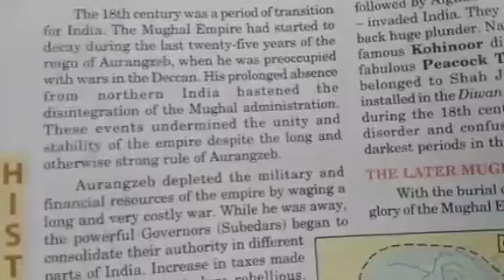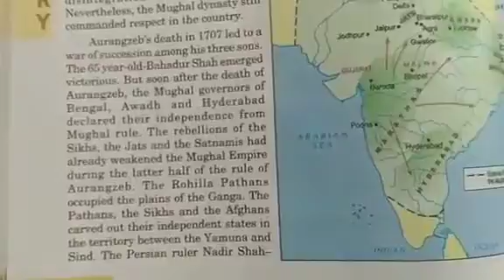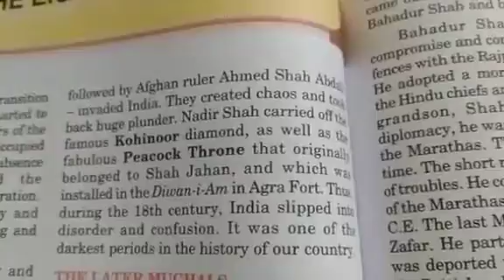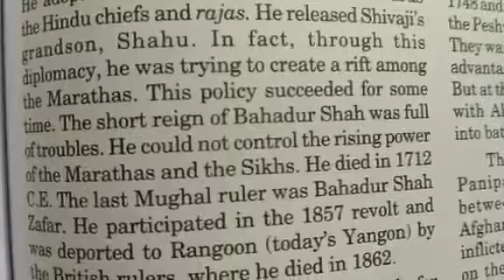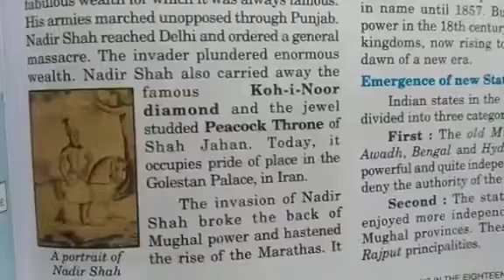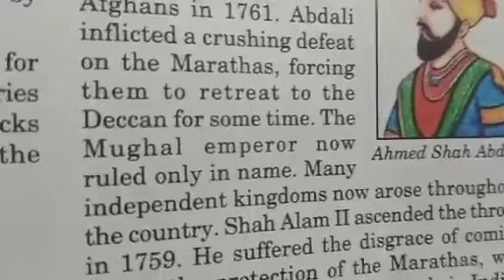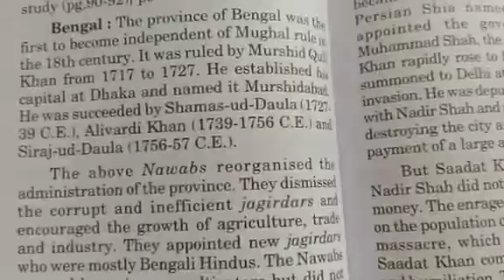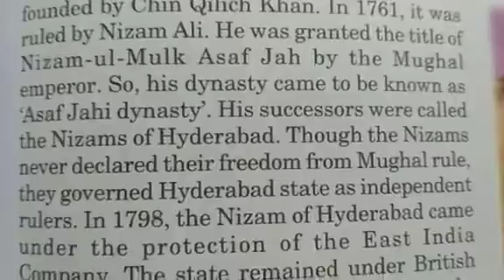7th History ch 10 part 1